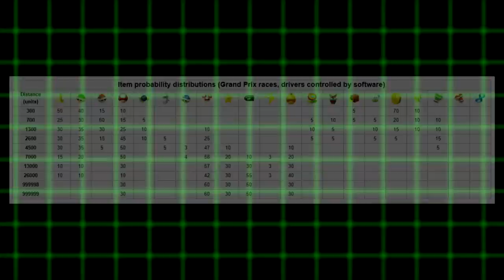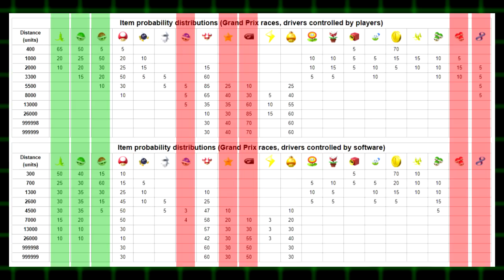Are the Computers CHEATING in Mario Kart 8?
We've all had those moments where everything suddenly takes a turn for the worst when racing.  You are about to 3 star rank that last set of courses, and then that blue shell arrives.

When it comes to videogames and computers, there are many cases where it seems like the AI is given an unfair advantage.  In a way, they are "cheating".  But is that always the case?

In this video I address the main points people make that "prove" the computer in Mario Kart 8 cheats and see if they actually hold any ground, or are just baseless remarks from salty racers.